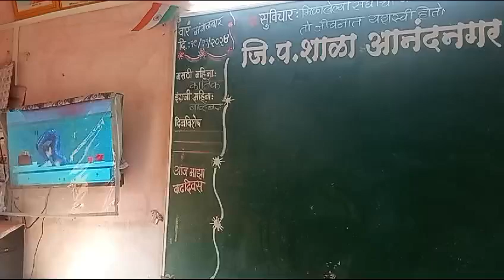Tribal ZP school kids digital learning🙏